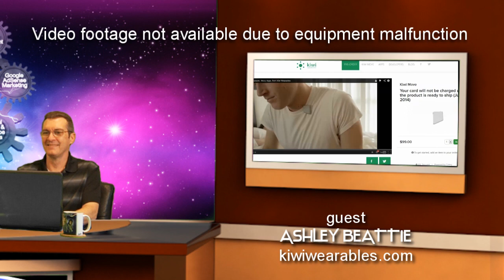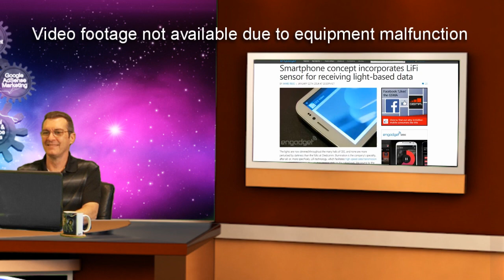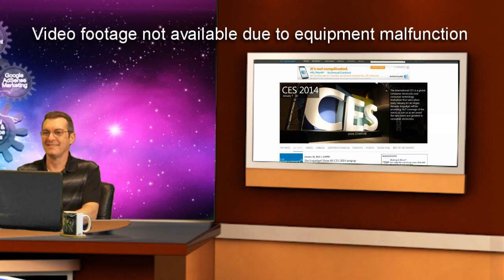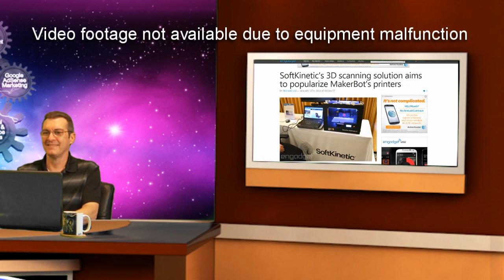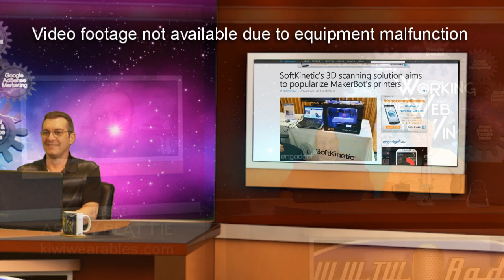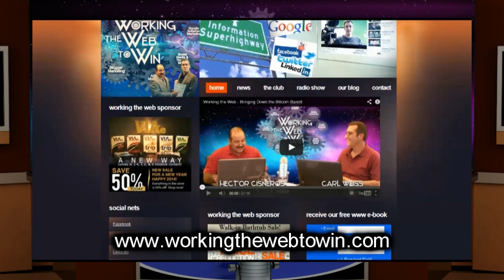Working the Web - "New Year - New Tech"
This weeks episode proves that "Murphy's Law" is alive and well! While taping "New Year - New Tech" our camera decided to have some "technical" problems, leaving us without the footage for the tv show. Sometimes these things happen and "The show must go on!", so while the actual video footage might be "MIA", WWTW RADIO hosts, Carl Weiss and Hector Cisneros, didn't miss a beat as they discussed "New Tech" with their 2 (count em') 2 guests, Kerry Knight with Tub King, and Ashley Beattie with Kiwi Wearables.